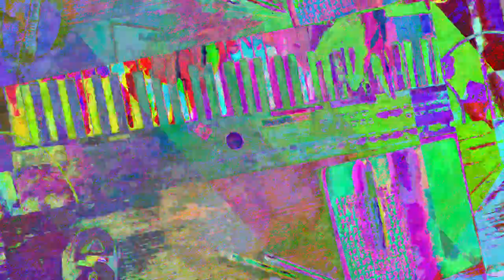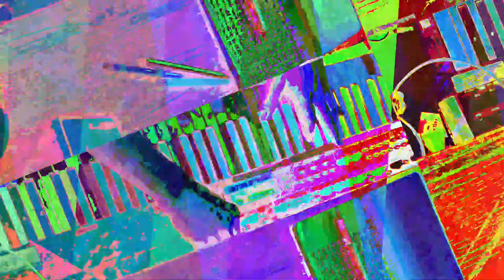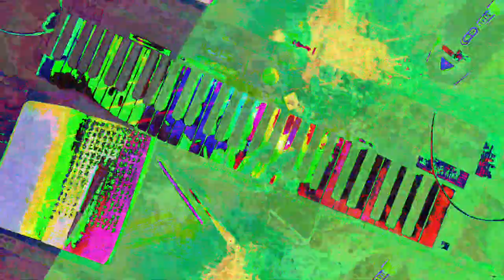[EPILEPSY WARNING] Movie 23 07 19 07h11m53s *Photosensitivity Warning*